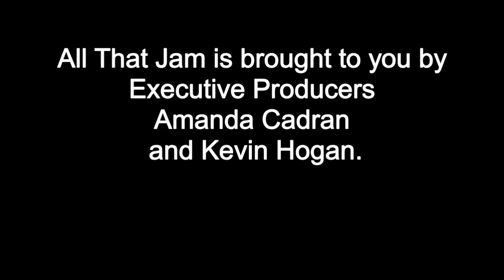Cedar Rapids Music Census / Streaming Transparency Code / Robbie Robertson Tribute / Phish Mondegree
Cedar Rapids Music Census / Streaming Transparency Code / Robbie Robertson Tribute / Phish Mondegreen Plans